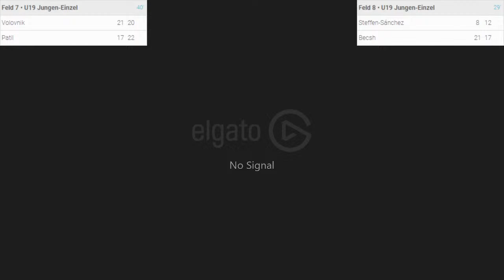Deutsche Badminton Meisterschaften U15 U17 U19 2023 - Tag 2 - Feld 7+8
Spiele des Tages